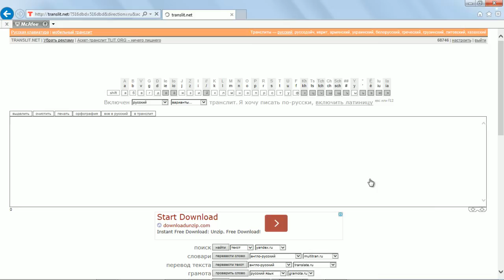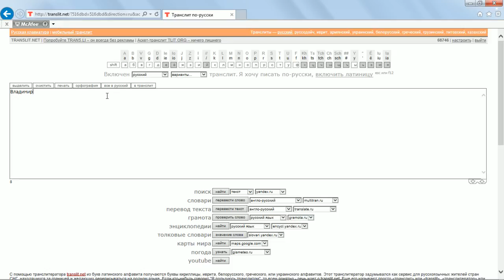Transliteração. Como digitar em russo com o teclado em português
Conheça o curso de RUSSO em PORTUGUÊS. Sou professora nativa de língua russa. Ofereço atendimento personalizado para as necessidades específicas de cada aluno. As aulas de russo são ministradas pelo Skype e servem para os alunos de todos os níveis, mesmo para os iniciantes de russo.